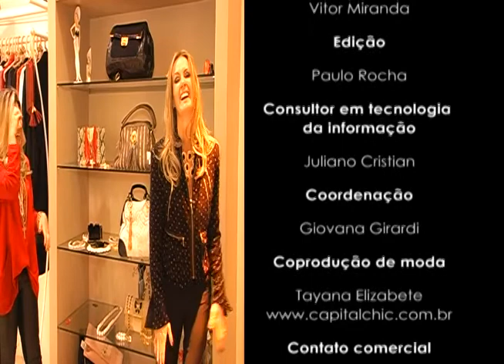Programa SALTO15 CASA A CASO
Programa SALTO15, canal20, NET, Giovana Girardi, Wilma Rosa, Casa a Caso, dicas para deixar a casa mais aconchegante no inverno, papel de parede, tapetes, e desconto para o mês dos namorados